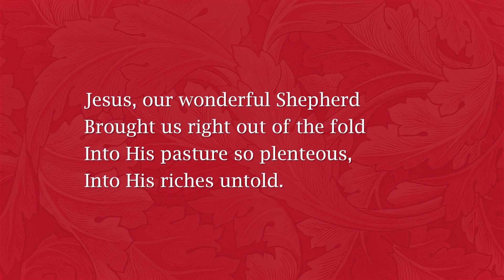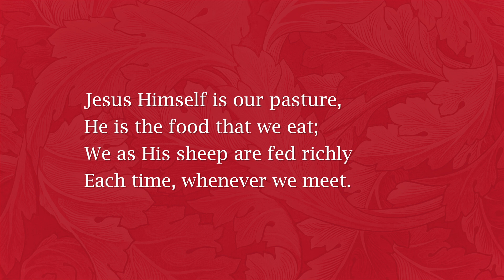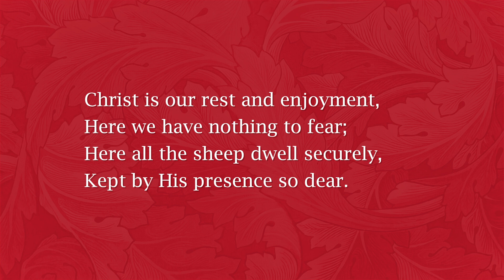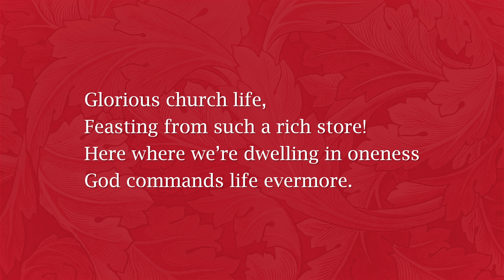Jesus, Our Wonderful Shepherd - H 1221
Album: Album: I love Thy kingdom, Lord!
Lyrics: Adapted
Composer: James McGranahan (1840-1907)